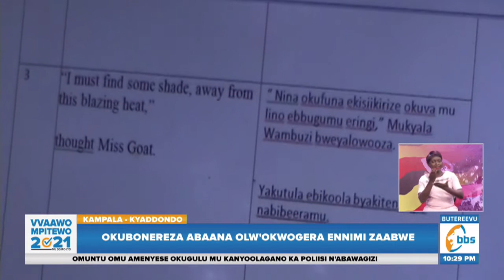Amasomero galabuddwa okubonereza abaana olw'okwogera ennimi zaabwe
Amasomero agakangavvula abayizi olwokwogera ennimi enzaaliranwa, galabudwa okukikomya bunnambiro ng’essomero erinaakwatibwa lyakuvunaanibwa ekitongore ky’ebyenjigiriza.

Kamisona w’ebyenjigiliza ebisookerwako, Tony Mukasa Lusambu agamba nti kikulu nyo okusomesa Abaana mu nnimi ennaansi kubanga kibayambako okutegeera obulungi byebasoma.

 Wetwogerera, waliwo ennimi 12 eziteekedwateekeddwa zongerwe kwezo eziriwo zitandike okusomesebwa mu butongole